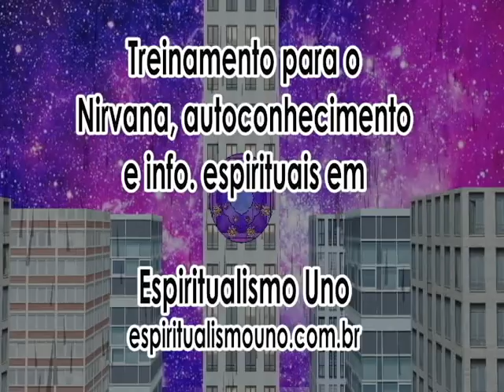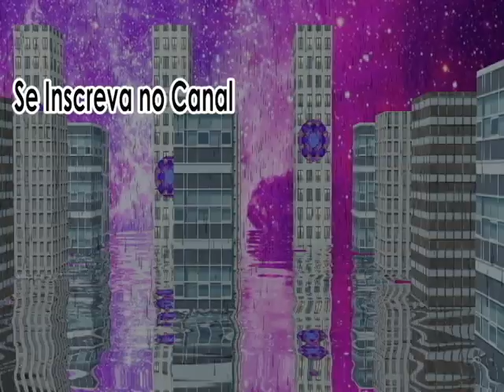O Nirvana e o Contentamento com a Existência - A Satisfação com a Vida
Buda estava insatisfeito com a realidade como ela é, e buscou o Nirvana como uma solução para esse seu problema.
Então o Budismo enxerga o Nirvana como uma satisfação com a vida, mas dependendo dos problemas que passamos ou do porque buscamos a iluminação, isso pode não ser exatamente aqui.